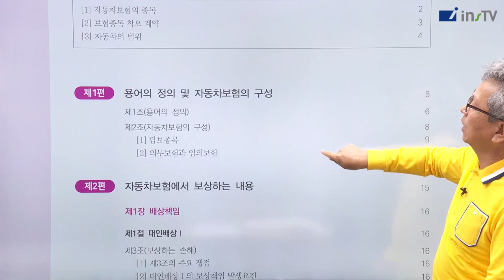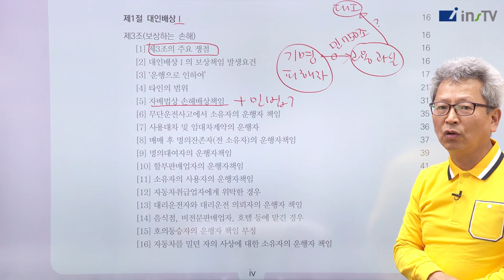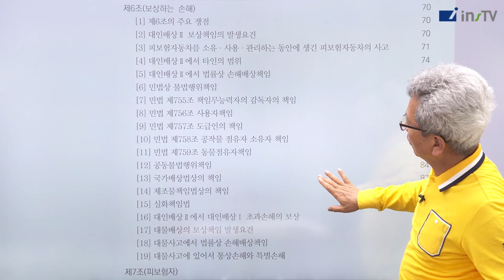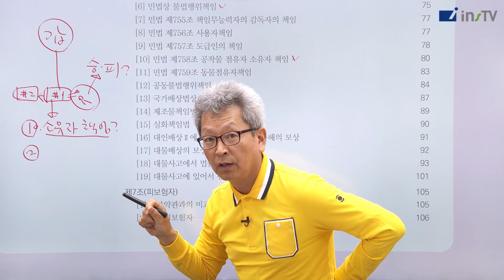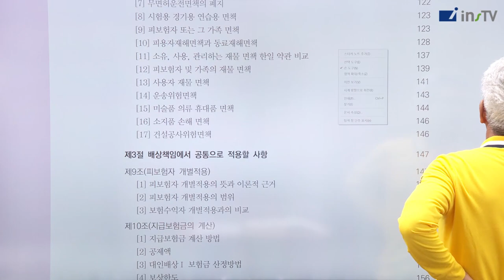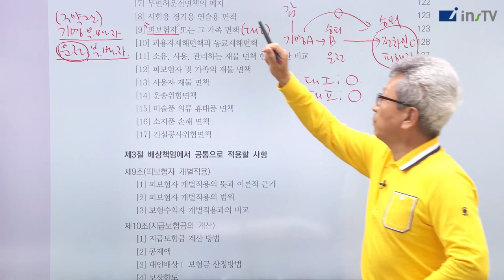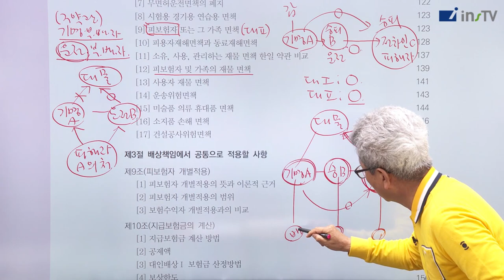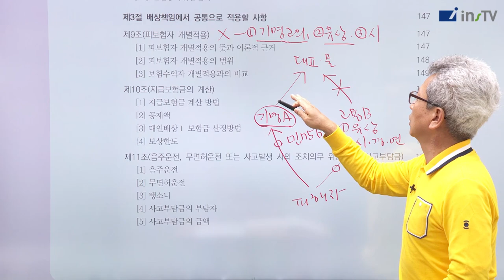제2편 자동차보험에서 보상하는 내용 완전 분석 - 살례로 정리하는 쟁점과 이슈(1)